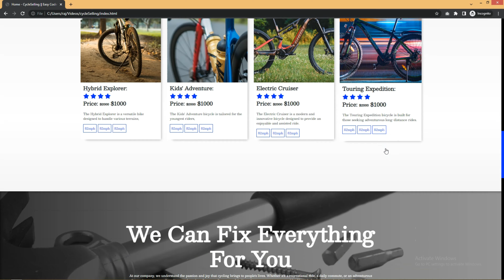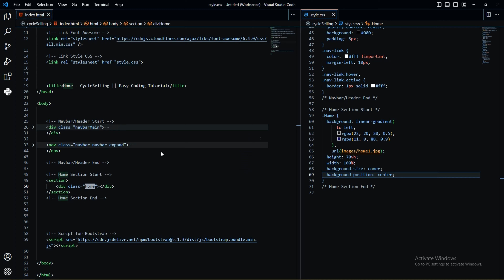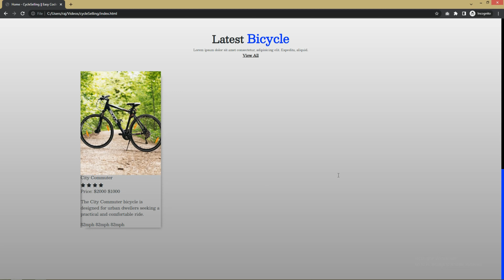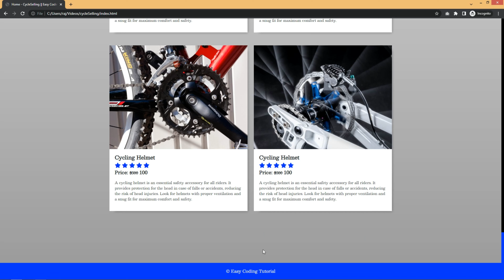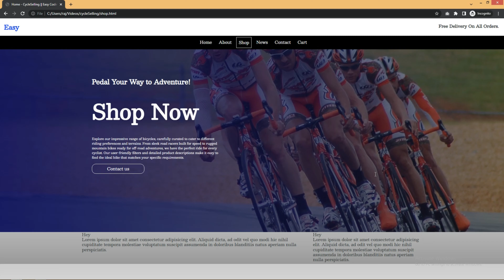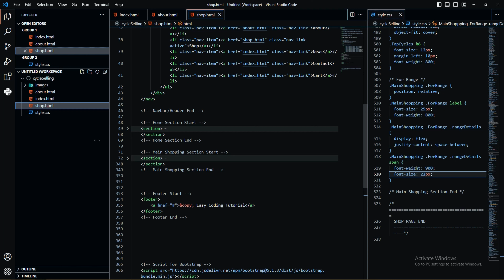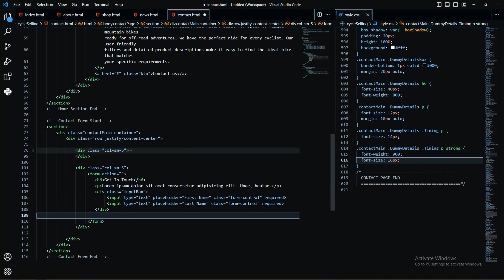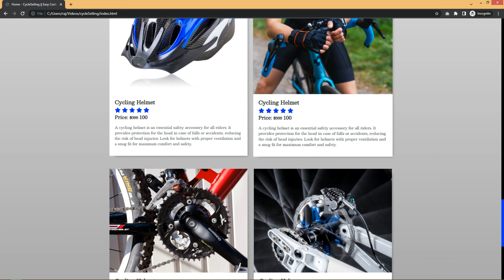Build & Deploy Complete Multipage Dynamic Bike Selling Website || Complete Ecommerce Website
🚴‍♂️ Calling all bike enthusiasts! 🚴‍♀️ If you're passionate about cycling and looking to create an impressive online presence for your bike-selling business, look no further! 🔥🚲

🎬 Welcome to CyclingSprint's YouTube exclusive video, where we've got an extraordinary treat for you! 🎉 Join us on this thrilling journey as we dive deep into the world of web development, guiding you step-by-step on how to build a complete and captivating multipage website from scratch! 🌐🏁

💡 What's so special about this video? 💡

🔎 Exclusivity: This is the ONLY video on YouTube that takes you through the entire process of building a full-fledged multipage website tailored specifically to the exciting world of cycling sales! 📹

🌈 Vibrant Design: Get ready to create an eye-catching website that reflects the adrenaline-pumping spirit of cycling. With HTML, CSS, and JavaScript, you'll master the art of crafting visually stunning pages that keep visitors hooked! 🎨✨

🚀 Interactive Features: Elevate your website's user experience with interactive elements like dynamic product listings, smooth animations, and intuitive navigation, making sure your customers are thrilled every step of the way! 🔄⚡️

📱 Responsive and Mobile-Friendly: In today's digital era, mobile compatibility is a must! Learn how to ensure your website adapts seamlessly to all screen sizes and devices, giving your users a top-notch experience on any platform. 📱💻

🔧 Practical Tips and Tricks: We're not just about the basics! Unlock valuable insights and best practices from seasoned web developers, empowering you with the skills to tackle real-world challenges and make your website stand out from the crowd! 🛠️💪

🎯 Aim for Success: A website without proper SEO is like a bike without wheels! Learn how to optimize your site for search engines, driving traffic and boosting sales to reach new heights in the cycling industry! 🎯📈

💻 Whether you're a novice or an experienced developer, this video is tailor-made to help you embark on a thrilling cycling-themed web development adventure! 🚀🔧

👉 Don't miss this one-of-a-kind YouTube exclusive! Let's gear up together and ride towards web development excellence! 🚀🎉

Query Resolved in this Video :

✅ footer section.

If You Have Any Problem or Query or you think that our content contain some copyright items that belongs to you or your organization then let us know: